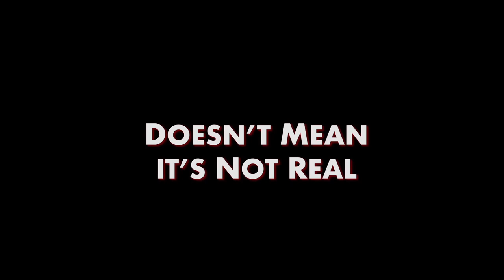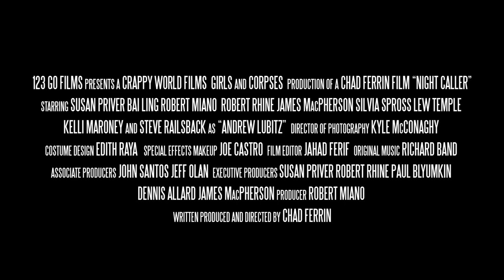NIGHT CALLER Official Trailer (2022) Serial Killer Horror Movie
Chad Ferrin's Serial Killer Chiller NIGHT CALLER Brings Blood and Guts to Digital HD and Cable VOD May 13th, 2022, Across North America from 123 Go Films. The latest feature from the director of The Deep Ones, Exorcism at 60,000 Feet and Someone's Knocking at the Door, the psychic serial killer mystery will be available on a number of digital and cable platforms, including iTunes, Amazon, Google Play, iNDemand and DISH, beginning May 13th.

Night Caller stars Susan Priver, Steve Railsback (Lifeforce), Bai Ling (The Crow), Lew Temple (The Devil's Rejects), Christine Nguyen, Silvia Spross, Kelli Maroney (Night of the Comet) and Robert Miano, and Robert “Corpsy” Rhine. Night Caller was written and directed by Chad Ferrin, with Robert “Corpsy” Rhine producing through his Girls and Corpses Films shingle and Ferrin producing for Crappy World Films.

Night Caller made its world premiere at San Francisco's Another Hole in the Head Festival, and went on to make audiences gag and squirm at festivals around the world, picking up Best Film at the Swedish International Film Festival and Peep Hole, and sweeping the awards at Anatomy Crime - Horror International Film Festival, taking home Best Director, Best Film, Best Actress, and Best Cinematography.